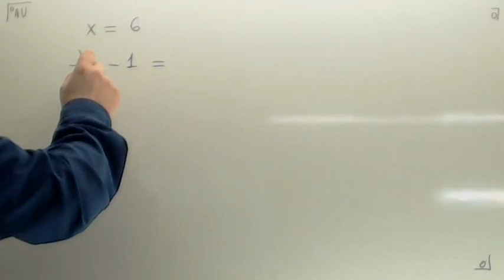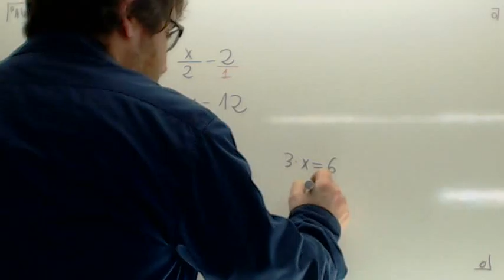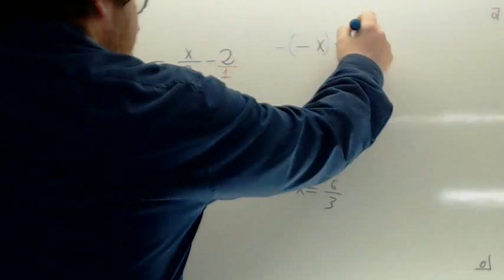Ecuaciones con denominadores 03 Usero